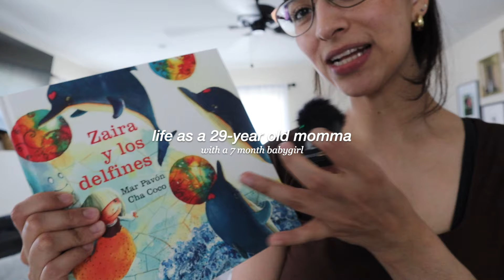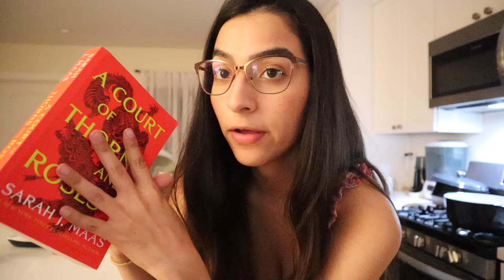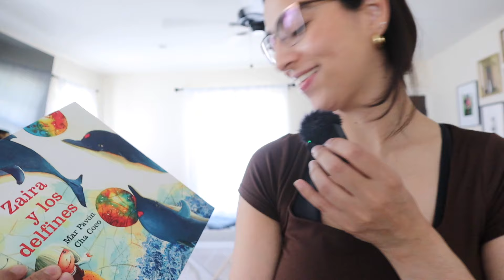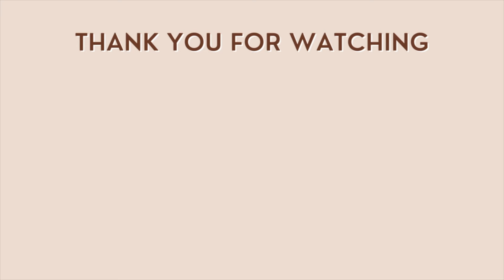DAYS IN MY LIFE 💌 with 7 month baby | solid foods, milestones, productive days, home organization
7 months at the time💓 8 months now! baby-led weaning - BLW,  7 month baby milestones, solid foods, home organization, and more!

crinkle cutter for baby food

baby utensils

baby plates

00:00 intro
00:34 recovering from a fever
04:12 cook sopita with me
05:58 i cut my hair
07:24 friday evening plans
08:20 coffee date
09:03 saturday morning
10:43 thrifting
11:17 babygirl's first time in a pool
11:49 church
12:24 errands
13:09 Sunday night reset
17:24 solid foods for baby
22:06 bird incident
22:27 night activities continued
23:12 monday to-do list
26:20 tidy sesh
26:55 blw purchases
29:10 home organization continued
29:44 reading sesh with babygirl
30:57 cook w me
33:40 books with baby
34:43 home org cont.
37:26 outro